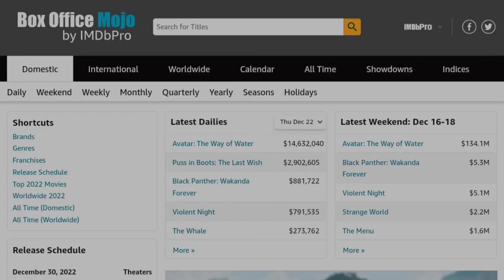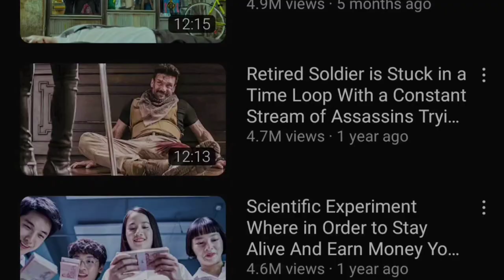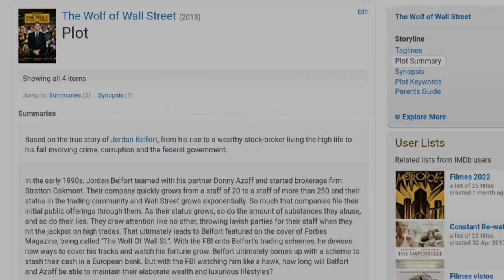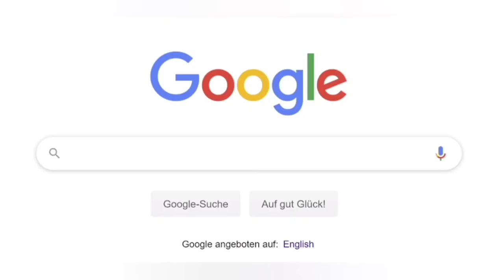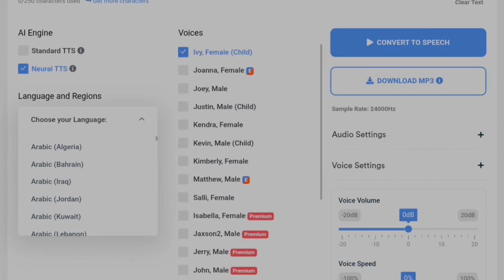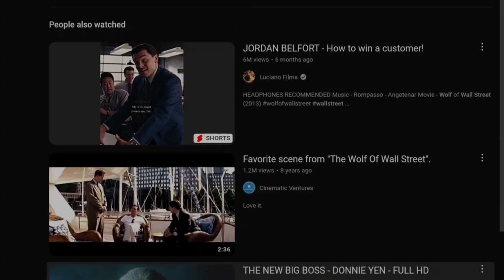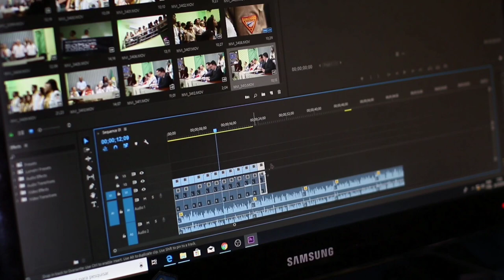How To Upload Movies On YouTube Without Copyright New Method 2023 😱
Hey Guyz!

In This video i am going to discuss about

If you Guyz gets knowledge from my video